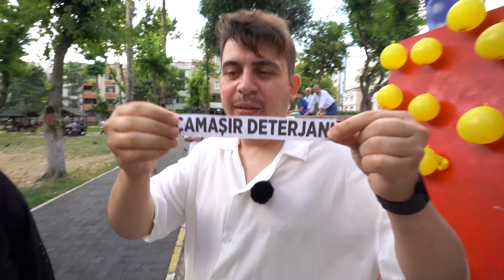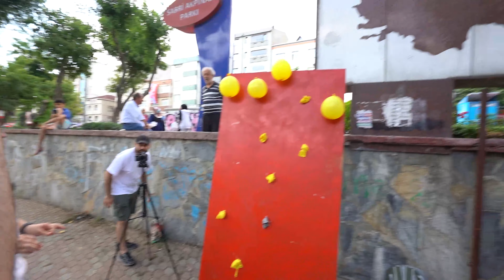Düşük Bütçeli Mr.Beast | BALONU Patlat Ödülü Kazan !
Herkese merhabalar,ben Yaspe.Bu videoda sokakta para ve bir sürü hediye dağıttık.Balonu patlatan ödülü kazanır ! .Umarım bu beğenir ve bir yorum yaparsınız :) Yaparsınız dimi ?

Bir çoğunuzun Tiktok'tan ve bir çoğunuzun Facebook'tan tanıdığı Yaspe (Yasin Pehlivan) benim :)